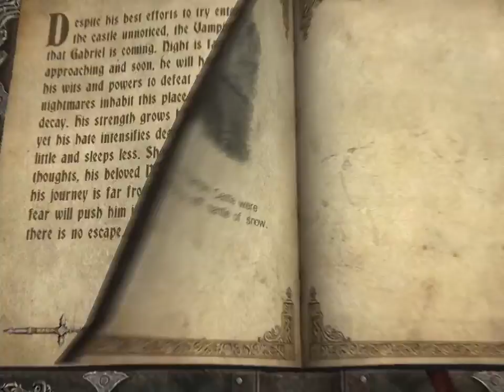Castlevania Lords of Shadow Ultimate Edition Walkthrough Gameplay Chapter 6 – Part 1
Castlevania Lords of Shadow Ultimate Edition Walkthrough Gameplay Chapter 6 – Part 1 contain the full gameplay of tenth part of Castlevania Lords of Shadow. Castlevania Lords of Shadow Ultimate Edition Walkthrough Gameplay Chapter 6 – Part 1 is the tenth part of the game. Castlevania Lords of Shadow Ultimate Edition Walkthrough Gameplay Chapter 6 – Part 1 is the first part of Chapter Six.

Castlevania: Lords of Shadow is an action-adventure game developed by MercurySteam and Kojima Production, published by Konami. The game is a reboot of the Castlevania series. Lords of Shadow is a third-person action-adventure game in which the player controls the main character. The combat involves a retractable chain whip called the Combat Cross. The player can perform up to forty unlockable combos with it. In addition, the Combat Cross's melee skills can be combined with the Light and Shadow magic system, which are spells aimed at defence and aggression, respectively. The whip is upgradeable and can also be used to guard against an opponent's attack. Set in Southern Europe during the Middle Ages, the story focuses on Gabriel Belmont and his quest to defeat a malevolent order known as the Lords of Shadow and resurrect his wife.